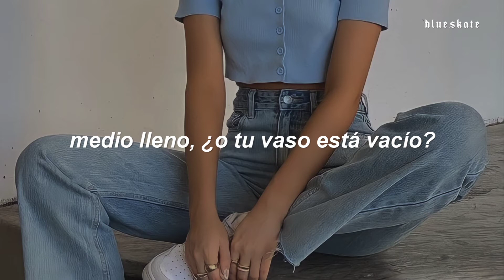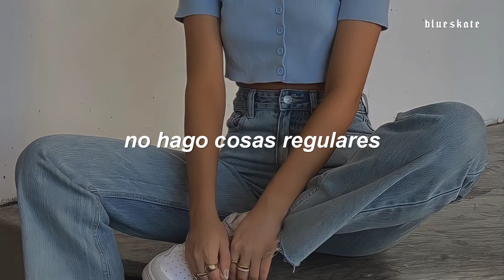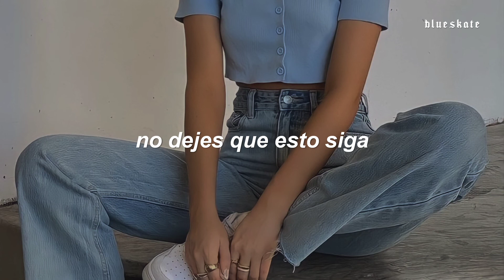Chelsea Collins ft. 24kGoldn - Water Run Dry (Traducida al Español)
Chelsea Collins - "Water Run Dry" (ft. 24kGoldn) (Traducida/Subtitulada al Español)
Chelsea Collins - "Water Run Dry" (ft. 24kGoldn) (Sub. Español)
Chelsea Collins - "Water Run Dry" (ft. 24kGoldn) (Letra Español)

holaa, ojala les haya gustado aunque sea un poco el video jnqjsj 😳

también quiero aclarar que la traducción no es tan literal como ja letra, algunas palabras son modificadas para que tomen sentido en español.

 [letra/lyrics]

[Intro: Chelsea Collins]
Don't let the water run dry
'Cause there's no good in goodbye
Before we run out of time

[Verse 1: Chelsea Collins]
Yeah, we lay next to each other, but we're miles away
There's no weight to the words we say
So tell me, how did we get here?
Do you see what I'm seein' when you're lookin' at me?
Half full, or is your glass empty?
So tell mе, how did we get here?
How did we get here?
Are we too far? Are we gone?
No, we can fix this if we want
Can we build from what we lost
Before there's nothin' left to save it all?

[Chorus: Chelsea Collins]
Don't let us turn into ghosts
Right when I need you the most

Tryna wake up (Yeah) with you naked (Yeah)
And make up for the times that we wasted (Wasted)
On the fake friends (Friends) and the fake love (Love)
'Cause I'm a savage and you a real one (Yeah)
So can we hop outta bed?
Fuck right in the kitchen (Ooh)
And just hop in again ('Gain), hop in again
'Cause I'm poppin' again ('Gain)
And you've been actin' different (Ooh)
'Cause they watchin' again ('Gain), watchin' again
You know I'm different, shawty, I don't do regular things
I put baguetties on 'em, these ain't no regular rings (No)
Why is you playin' with me? (Why)
You got my heart on a string (String)
Ain't nothin' good in goodbyes
So I don't want you to leave (Don't want that)

[Outro: Chelsea Collins]
Don't let the water run, don't let the water run dry

→ All the copyright goes to Chelsea Collins.